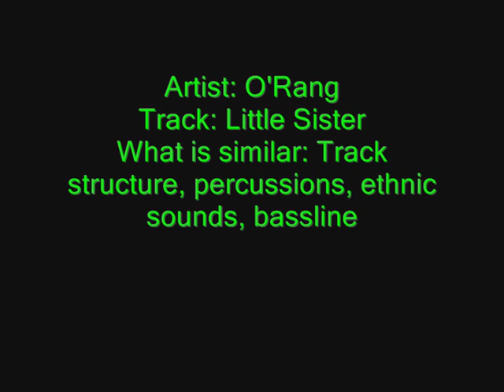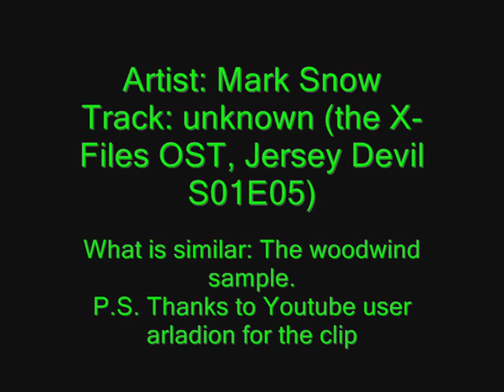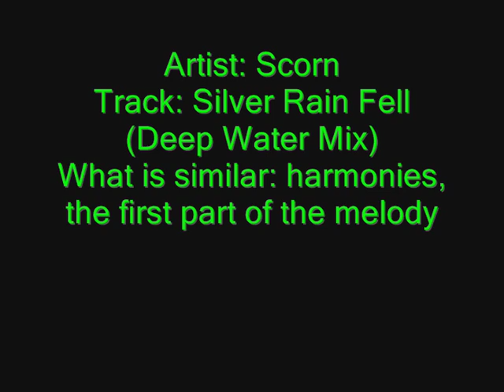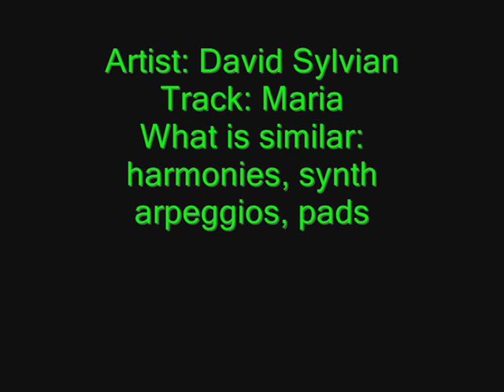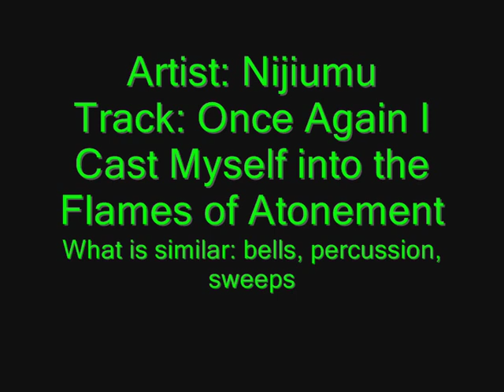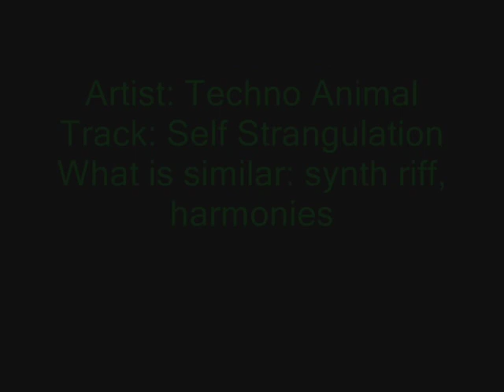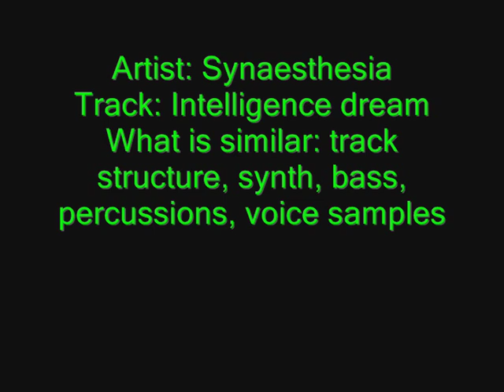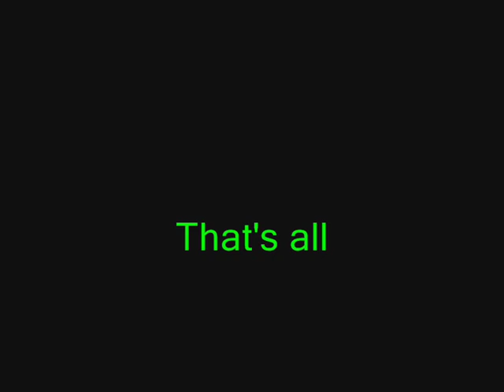Fallout OST - what did Mark Morgan sample/borrow?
In this video original Fallout 1 and 2 tracks are compared to some works of other artists.

Thanks to nma-fallout, rpgcodex and fallout.ru